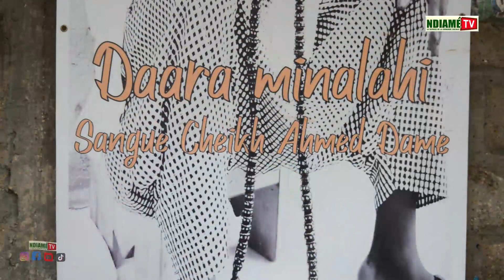Cheikh Pape Fall Cheikh Ibrahima Fall Moy Kane